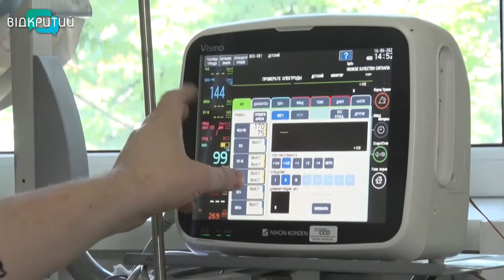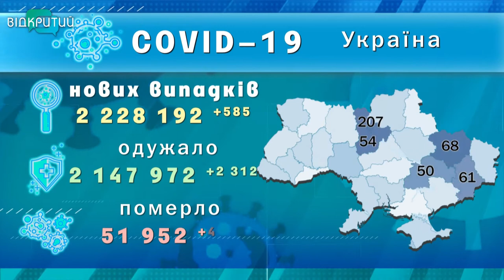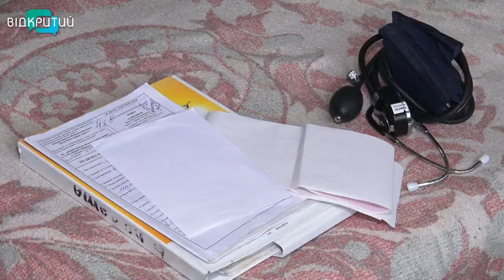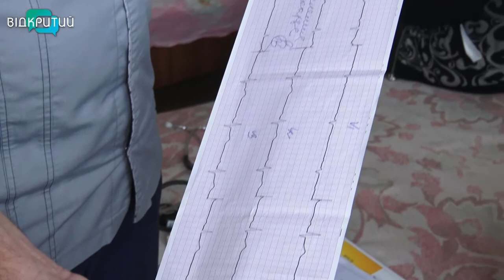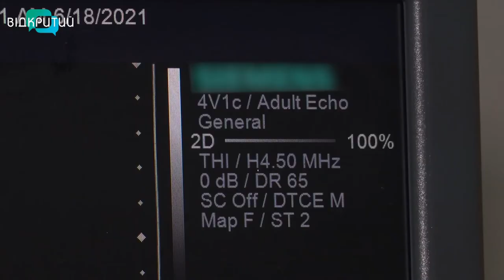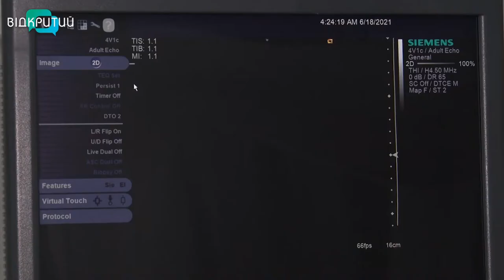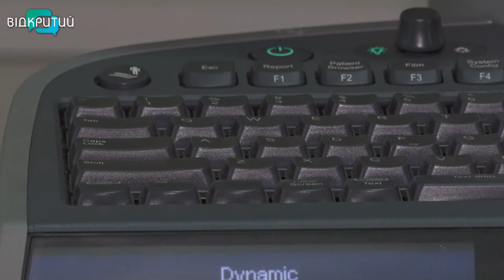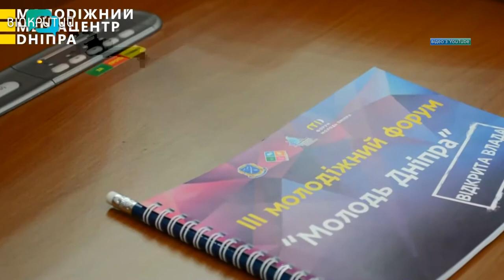Новини OPEN NEWS від 18 червня 2021 року 18:15